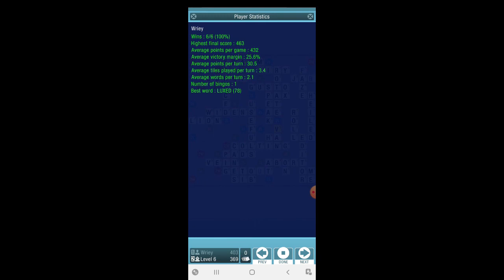The Bubble Board! Can I beat this? | CrossCraze word game level 6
Part 6 of a 10 part series showing the different levels in CrossCraze!

Cheers!